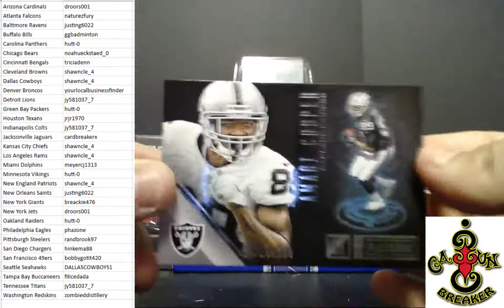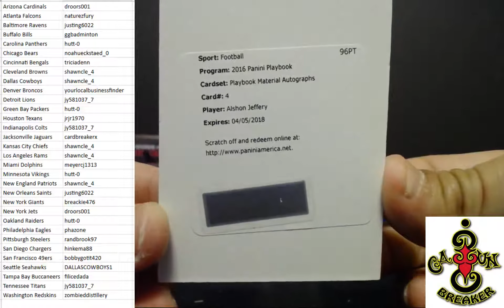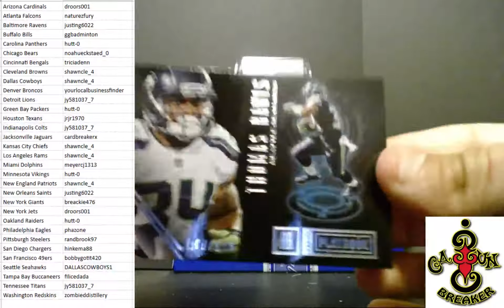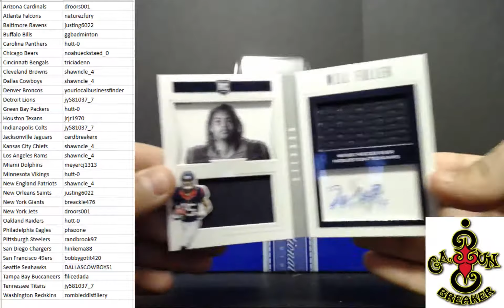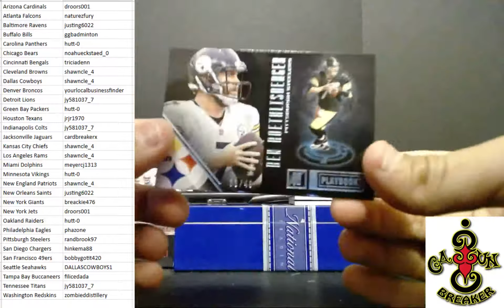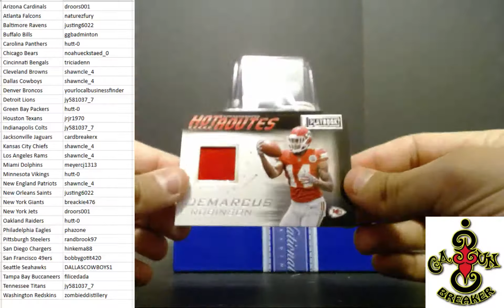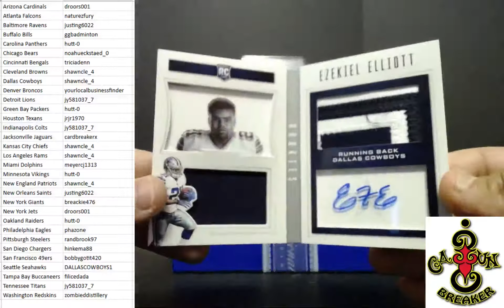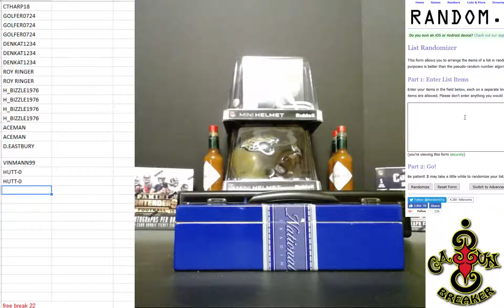CAJUNBREAKER 2016 PLAYBOOK (5) EBAY 2/13/2017